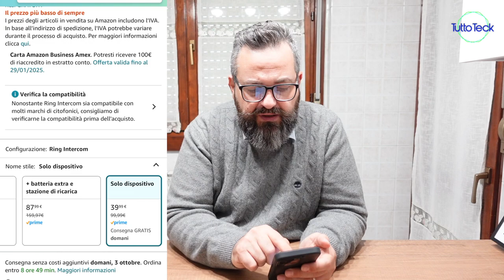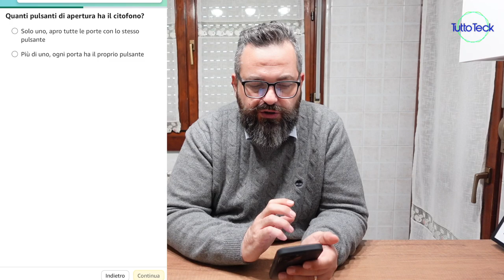RING INTERCOM, CITOFONO SMART, ORA AD UN PREZZO MAI VISTO!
✰ Ring Intercom

✰ Ring Intercom + Echo Pop Bianco

✰ Ring Intercom + Ring Indoor Camera

✰ Ring Intercom, Batteria a sgancio rapido aggiuntiva e Stazione di ricarica